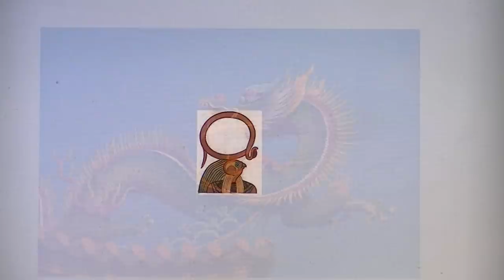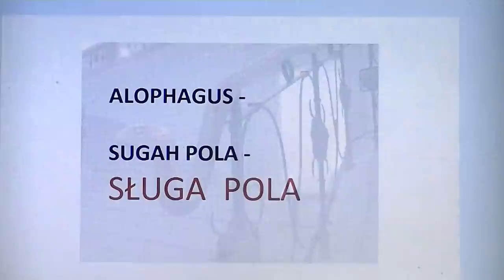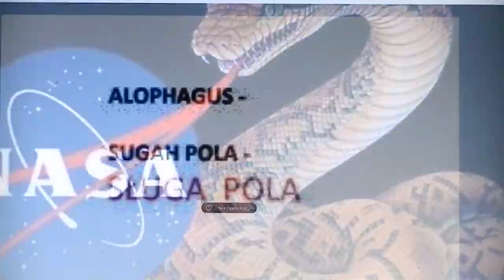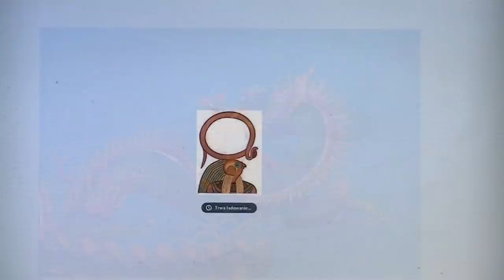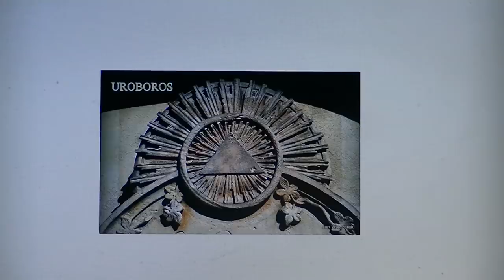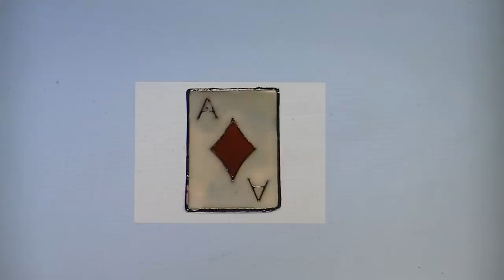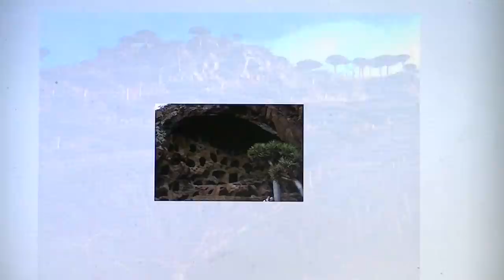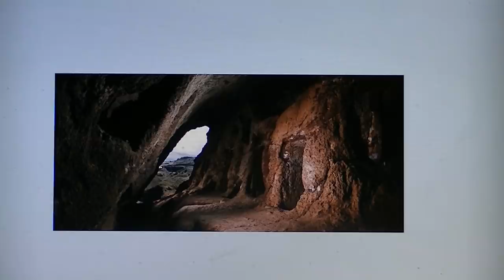Ród Wężowy i Rasa Draków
Opis jest zawsze uzupełniany , tak że zapraszam aby tu co jakiś czas wpadać , a jak co , to proszę pisać pytania w mailu jest pod filmem, przed chwilą podałem rozwiązanie tej zagadkowej poręczy w kształcie węża jest na samym dole
Ciąg dalszy tematu z poprzednich filmów
poruszono takie kwestie:
-  historia nazwy krakowa
- skąd pochodzi  nazwa kraków
- znaczenie rombu
-kim byli guanczowie na wyspach kanaryjskich i co się z nimi stało
- podkreślenie czym jest ród
-czym jest rasa
historia rodu wężowego
historia rasy draków/Smoków
-dlaczego słówa pierwotne miały takie duże znaczenie i to znaczenie nie mineło

linki potwierdzające treść dla osobistej dalszej analizy

/watch?v=JlMXlAYjKS8

Jak widać na podstawie tego i poprzednich filmów , historię należało by spisać na nowo

Pamiętacie tą barierkę schodową , poręcz? w kształcie węża? gdzie ona jest ? jest w budynku .Sejmu RP przy ul. wiejskiej w Warszawie , chyba nie ma się co dziwić. To takie rozwiązanie zagadki z filmu.